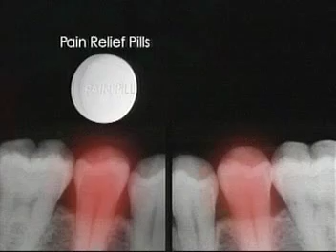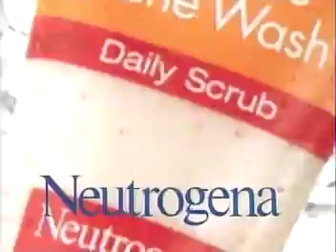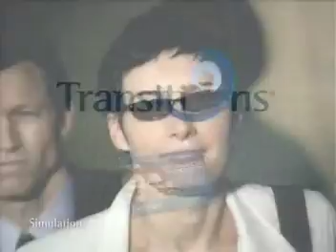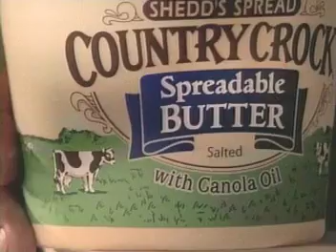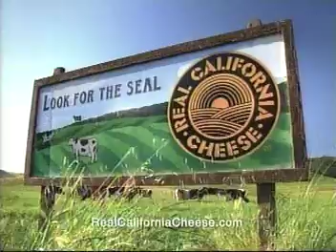ATWT 7 5 06